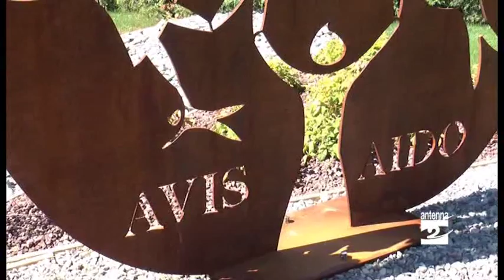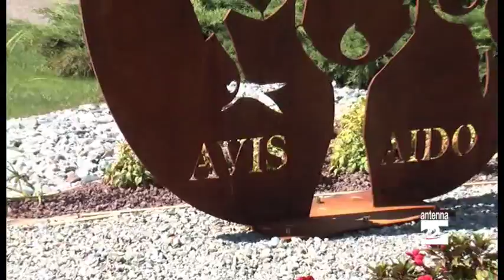Leffe, ecco il nuovo monumento dell'Avis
Leffe, ieri le celebrazioni per il sessantesimo dell'Avis locale. Inaugurato il monumento, una goccia con un albero stilizzato fatto da tante persone.